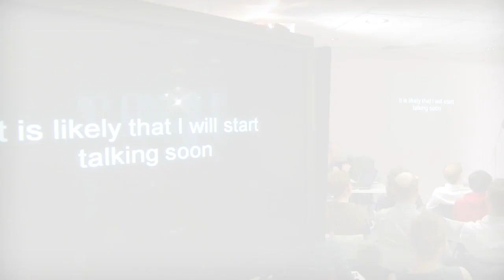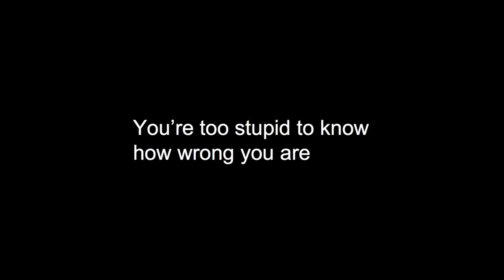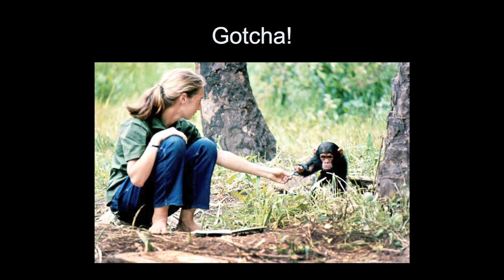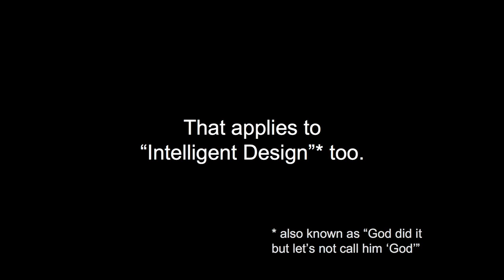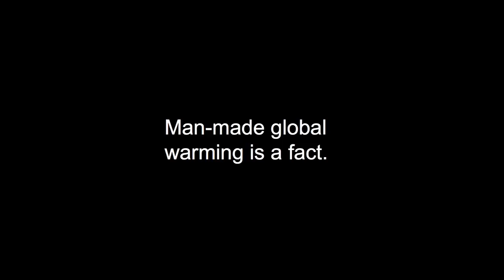Aoife McLysaght at IGNITE Dublin #7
Aoife McLysaght gives her talk 'Untitled' at the IGNITE night at the Science Gallery, Trinity College, Dublin in June 2011